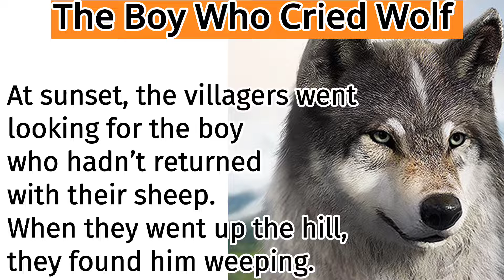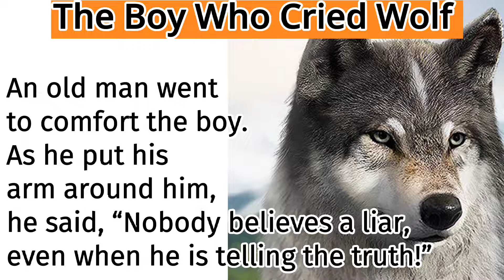Learn English through story 🔥| Moral story - The boy who cried Wolf | English reading practice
What if you can learn English with having fun,that's awesome right?? Of course!
Learn English through story is a great way to improve your English.
We daily upload amazing shorts English story to help you to get more familiar with English

Thank u 😘 for you support!